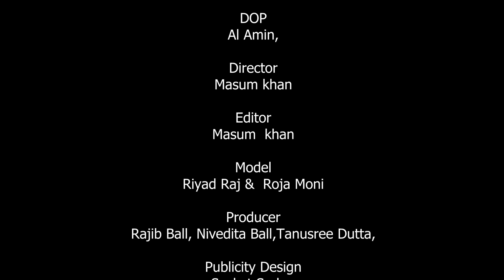Mon Amar Kande Re Tor Laiga (মন আমার কান্দে রে তোর লাইগা) | Atif Ahmed Niloy | Bangla Sad Song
#OUR PRODUCTION WORKING NOW WITH IN BANGLADESH, INDIA, NEPAL, AUSTRALIA WITH LOCAL TECHNICIANS AND ARTISTS## WE PROUDLY WELCOME NEW TALENTS## NEW DIRECTORS FROM BANGLADESH INDIA AND NEPAL MOST WELCOME###

Tittle : Mon Amar Kande Re Tor Laiga (মন আমার কান্দে রে তোর লাইগা)
Vocal : Atif Ahmed Niloy
Lyric n’ Tune : NH Kobi Vai
DOP : Al Amin

Director : Masum khan
Editor : Masum  Khan
Cast : Riyad Raj &  Roja Moni
Producer : Rajib Ball, Nivedita Ball, Tanusree Dutta
#Our project funding comes from Crowd Funding online and Financers from Bangladesh##

Publicity Design : Sayket Sarkar
Label : Rajib Ball Production

A Rajib ball Production Musical
POWERED BY : M/S RAJIB BALL PRODUCTION PTY LTD, INDIA
# Don't forget to SUBSCRIBE Channel with Bell Icon press to get more videos and Yes don't forget to share our videos to yours friend circle and love our team with valuable comments. Appreciated for this hard work.
🚦📢📢 Warning!!! 🔇🚫🚦
RAJIB BALL PRODUCTION Official YouTube channel reserves all right of this content. Otherwise we'll take action according to copyright law. If you publish our content elsewhere without permission, we will be forced to strike directly.